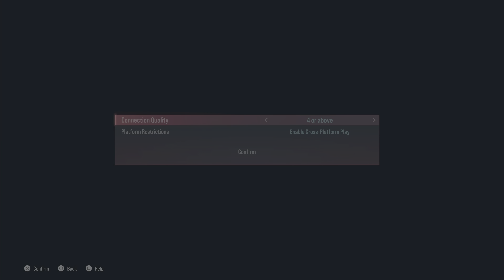Tekken 8 Beta PS5 4K gameplay Marshall Law part 1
Trying it out then off to bed.